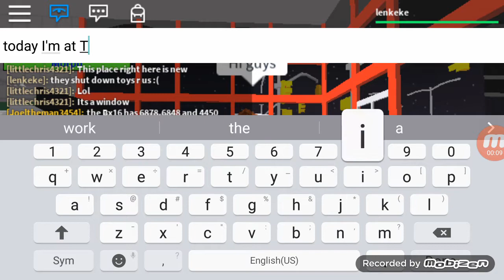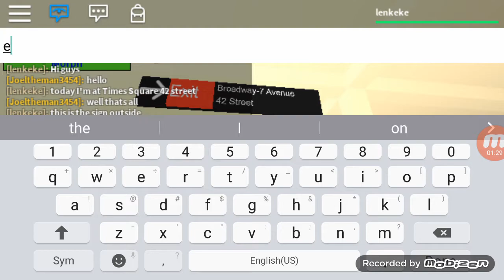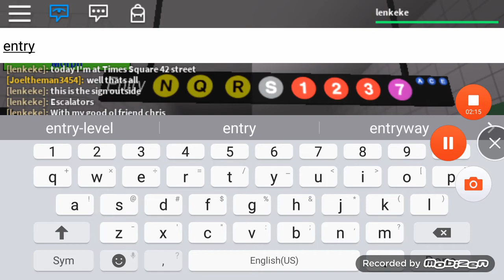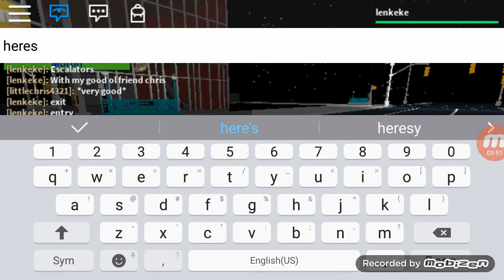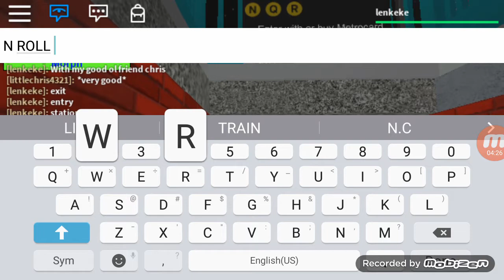TSQ STA TOUR